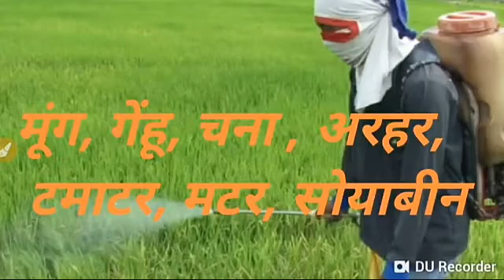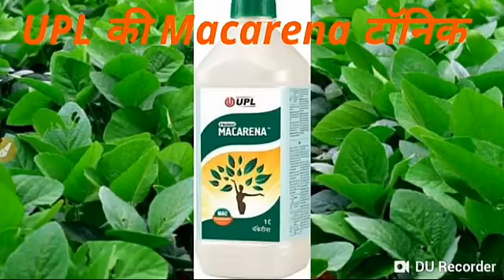Upl Macarena Plant Growth Tonic Explained In Hindi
1.Upl Macarena
2.Plant Growth Tonic
3.Upl
4.Macarena